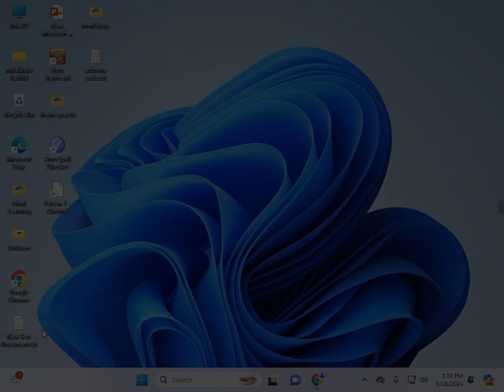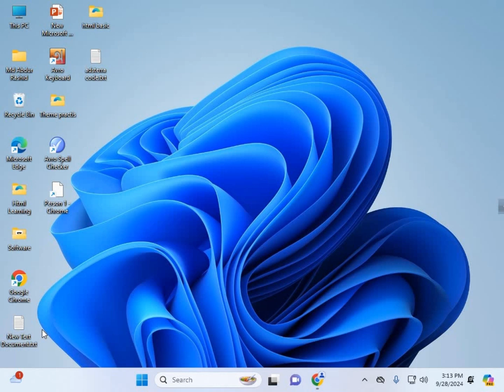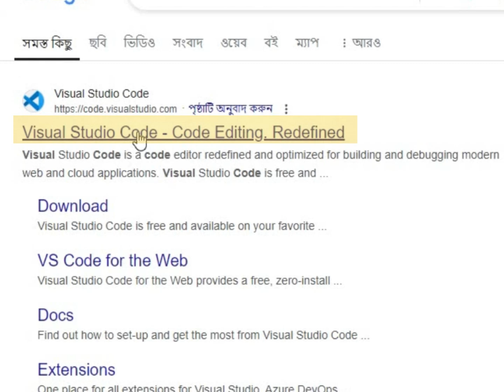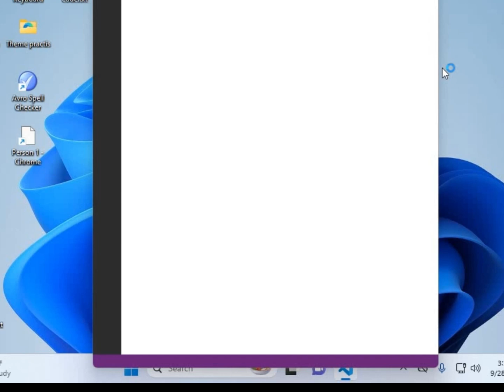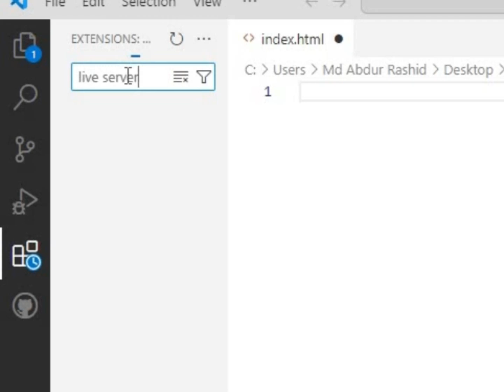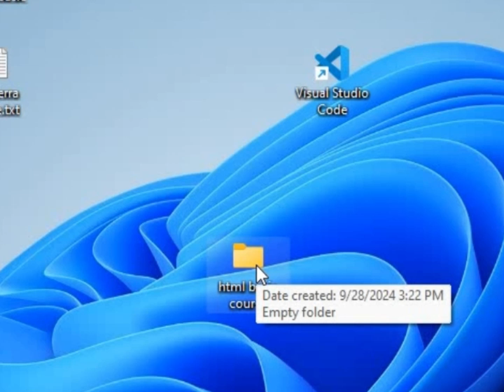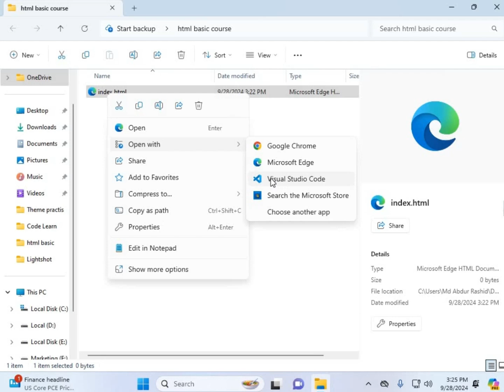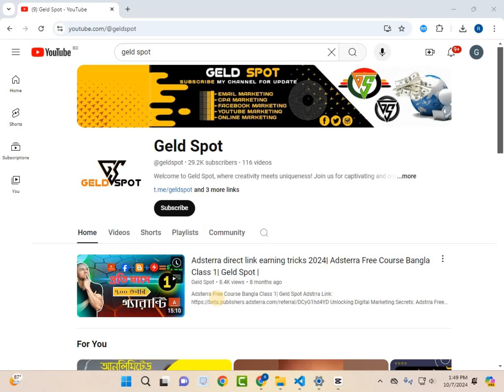HTML Mastery in 30 Days or Less | html course bangla Class: 001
Welcome to the first class of our "HTML Mastery in 30 Days or Less" course! 🎉 In this series, we'll take you from a complete beginner to a confident HTML coder in just a month. This class is designed specifically for Bangla-speaking learners, making it easy for you to grasp the fundamentals of web development.

In this first episode, we’ll cover:

What HTML is and why it's essential for web development
The basic structure of an HTML document
Key elements and tags you'll use frequently
How to set up your coding environment
Join us on this exciting journey to unlock the power of HTML! Let’s start building the web together! 🌐💻